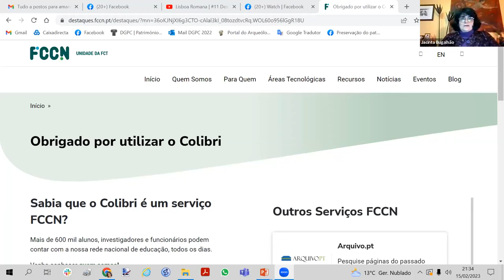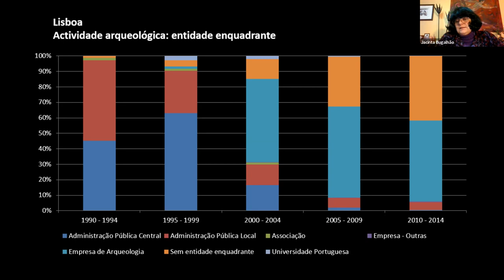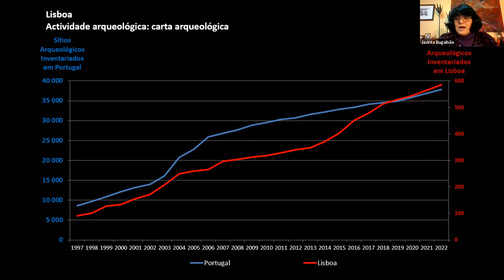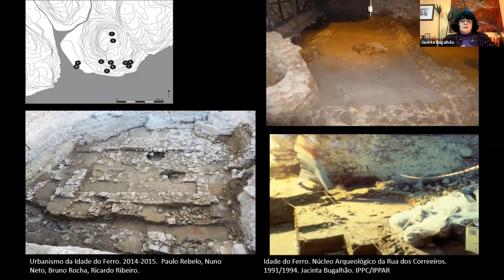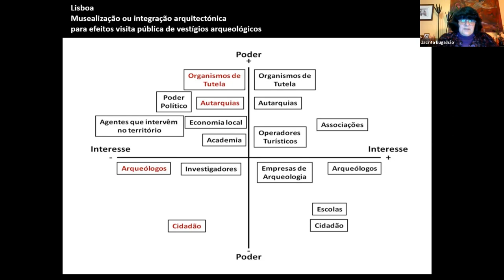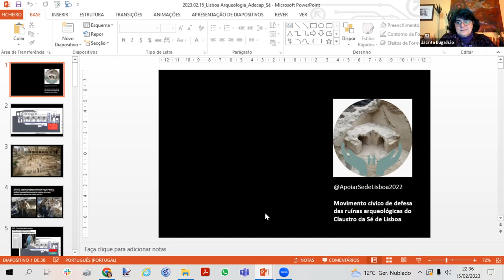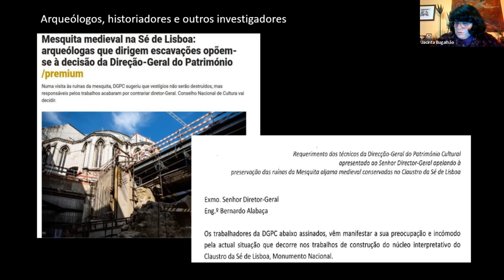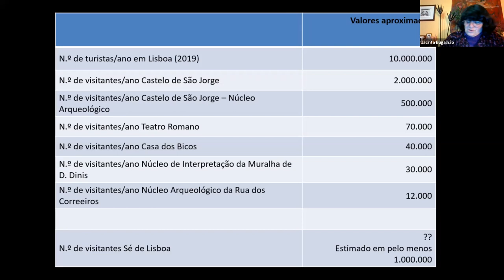PALESTRA: Arqueologia Urbana de Lisboa, por JACINTA BUGALHÃO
ADECAP
ASSOCIAÇÃO PARA O DESENVOLVIMENTO DA COOPERAÇÃO EM ARQUEOLOGIA PENINSULAR (Porto)

Organizou no dia 15 de fevereiro de 2023, quarta-feira, às 21,30 h., por zoom
a Palestra da
DOUTORA JACINTA BUGALHÃO
Arqueóloga da UNIARQ, Centro de Arqueologia da Universidade de Lisboa, do Centro de Estudos em Arqueologia, Artes e Ciências do Património (CEAACP) e da Direção Geral do Património Cultural (DGPC)

intitulada

ARQUEOLOGIA URBANA DE LISBOA

Sobre a palestra:

Nas últimas décadas, Lisboa vem-se afirmando como o mais extenso e complexo sítio arqueológico português. Na cidade realizaram-se mais de cinco milhares de intervenções arqueológicas, revelando contextos de todos os períodos históricos e cronologias e atingindo cerca de 30% da atividade arqueológica nacional (entre 2015 e 2017). Apresentam-se os indicadores quantitativos mais relevantes da arqueologia da cidade e aborda-se a relação entre intervenção, salvaguarda, investigação e musealização/divulgação, nomeadamente as questões relacionadas com a interpretação, avaliação e estudo dos contextos e a consequente produção de equipamentos patrimoniais e conteúdos dirigidos ao grande público.

Sobre a autora:

Licenciada em História pela Faculdade de Letras de Lisboa (1989), Mestre em Arqueologia pela Faculdade de Letras do Porto (1997) e Doutora em Arqueologia pela Faculdade de Letras de Lisboa (2021). Desempenha funções de arqueóloga desde 1989 no IPPC, IPPAR, IPA, IGESPAR e DGPC. Dirigiu diversas intervenções arqueológicas em Lisboa, dedicando-se ao estudo do urbanismo antigo da cidade, nomeadamente nos períodos romano, islâmico, medieval-cristão e moderno. Dedica-se ao estudo de diversos temas na área da Arqueologia Pública e História recente da portuguesa, nomeadamente: evolução da atividade arqueológica, arqueologia urbana (principalmente em Lisboa), arqueologia náutica e subaquática, organização institucional, legislação arqueológica, profissão de arqueólogo e questões de Género em arqueologia.

Imagem utilizada na miniatura do vídeo:
Foto das escavações no Campo das Cebolas, da autoria de Pedro Barros, gentilmente enviada pela autora